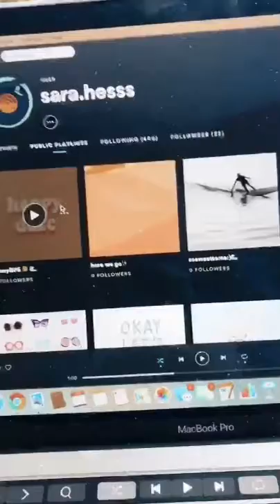Hometown Visit with Sara Hess!